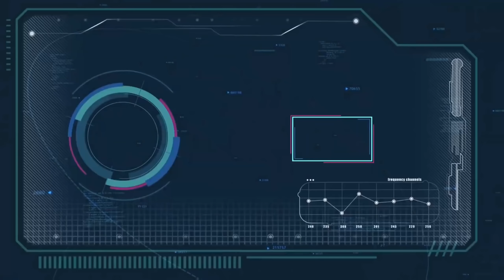BAPAK SAWA SAKIT..!! HARYANTO DATANG KERUMAH DAN BILANG KALAU BAPAK SAWA SEDANG SAKIT PANAS DINGIN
Apa kabarnya bosku, semoga selalu dalam keadaan sehat wal'afiat, amin.
Hari ini saya kaget dengan kedatangan haryanto yang datang kerumah saya dan bilang kalau bapak sawa sedang sakit.
Semoga bapak sawa leksa sembuh dan sehat kembali.

Jadilah diri sendiri dan janganlah suka meniru pribadi orang lain..!!
Sing Penting Aza Kelalen Ngopi ya bosku
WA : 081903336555